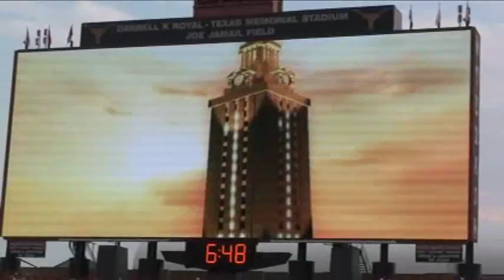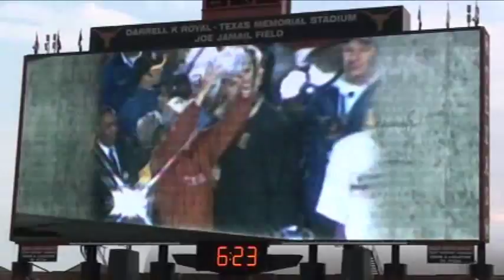The Eyes of Texas - UT Longhorn Band - JumboTron Intro Video 2009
Vincent R. DiNino, Director of Longhorn Bands Emeritus, as he conducts The University of Texas Longhorn Band at pregame festivities on Sept 5, 2009 for the home game opener.  The Eyes of Texas & the new 2009 JumboTron Football entrance Intro video on GodzillaTron.